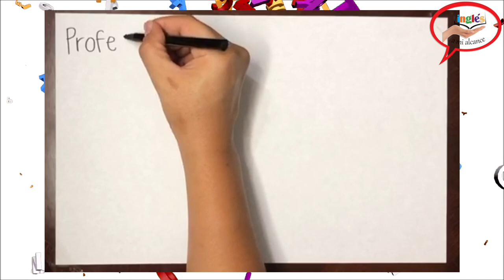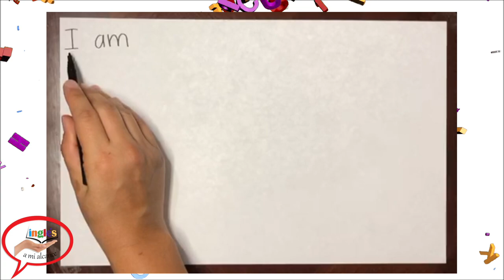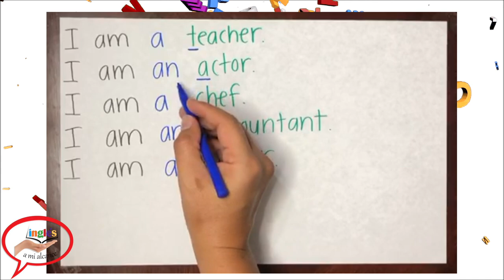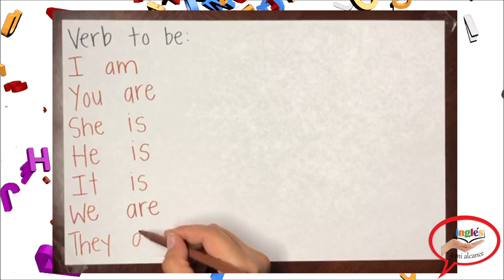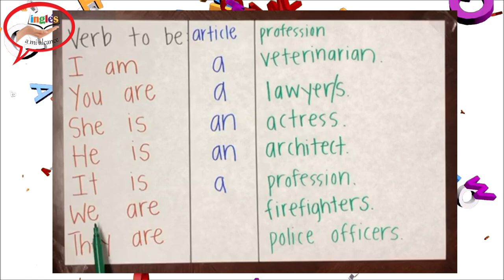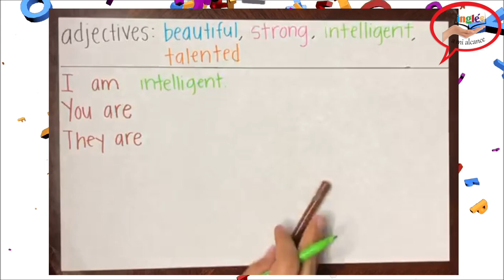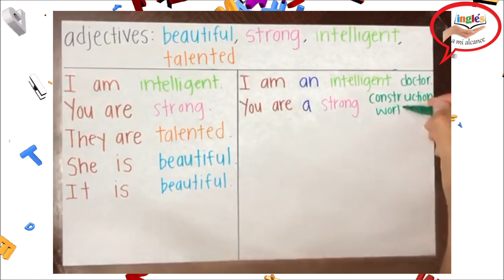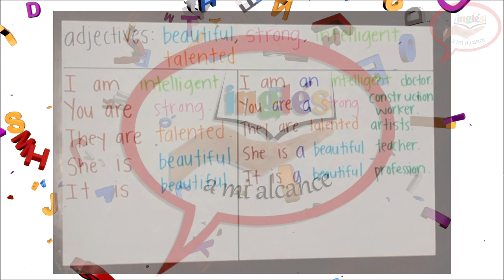Lección 5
la mejor forma de aprender Inglés